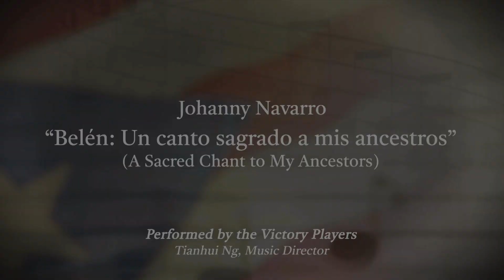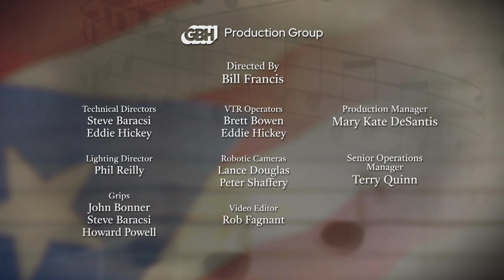"Belén: Un Canto Sagrado a mis Ancestros" by Johanny Navarro | El Puerto Rico 4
"Belén: Un Canto Sagrado a mis Ancestros" ("A Sacred Chant to my Ancestors") by Johanny Navarro: In "Belén," Navarro draws on the rich musical heritage of Afro-Puerto Rican music to honor the legacy and heritage of her ancestors. The sonorities and resources of the bomba are interwoven with African melodies and the sounds of sacred chant to produce complex tapestry of dance and meditation. — Tiahhui Ng

El Puerto Rico, a project of the Massachusetts International Festival of the Arts, has commissioned new works by Puerto Rican composers every year since 2018. The Victory Players — an ensemble of young virtuoso players from around the world led by Tianhui Ng — perform the compositions.

The Victory Players
Tiahhui Ng, Music Director
Nathan Ben-Yehuda: piano
Clare Monfredo: cello
Giovanni Perez:  flute
Robert Rocheteau: percussion
Eric Schultz:  clarinet
Elly Toyoda:  violin